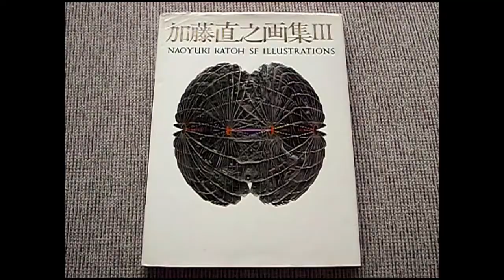Naoyuki Katoh - SF Illustrations III [Flip Through]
Condition of my book: Used

Song: Introspection